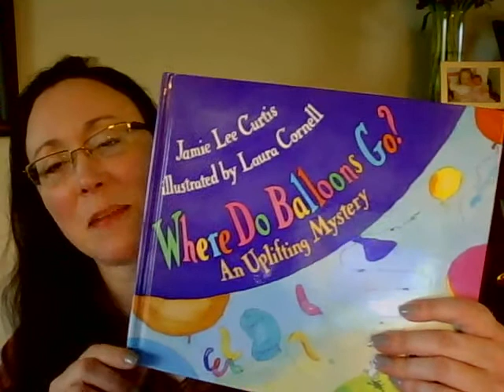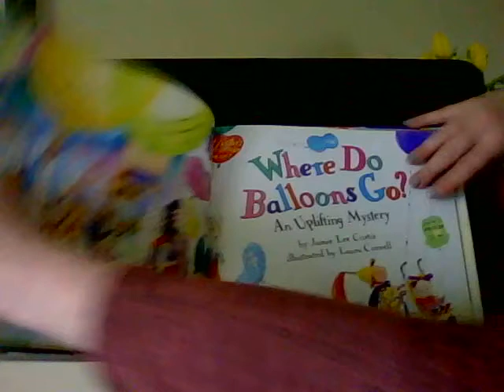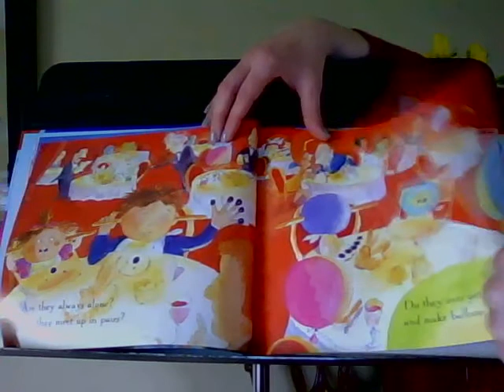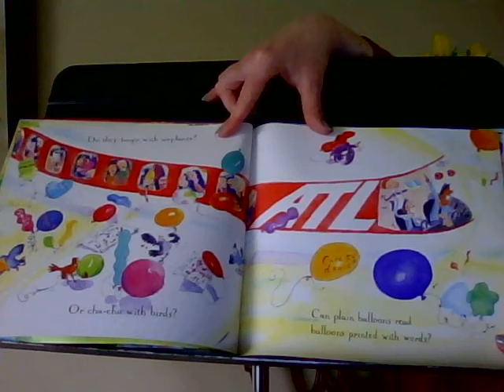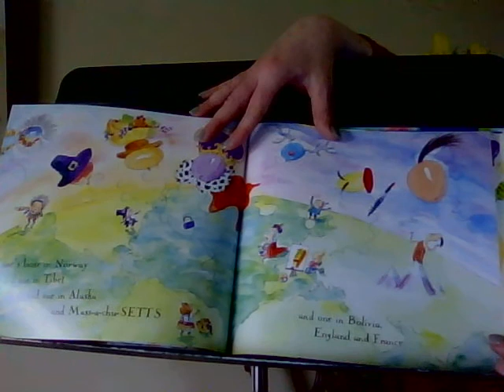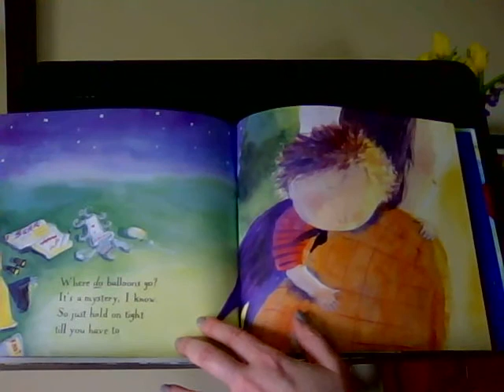Where Do Balloons Go? By Jamie Lee Curtis